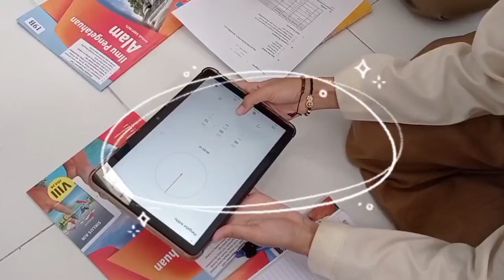BELAJAR FISIKA BERSAMA KHAIRUNNAS MALANG YUK✨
Belajar fisika sambil bermain 😱
Menyenangkan bukan??
Yuk belajar di Pesantren Khairunnas Malang!!!